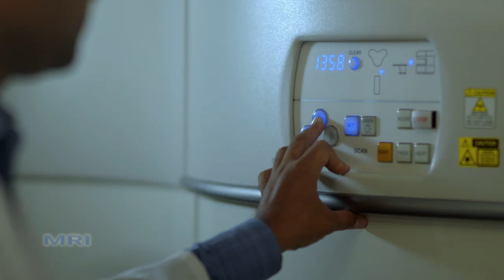যে কারণে আমরা চিকিৎসা সেবায় এগিয়ে || DPRC Hospital & Diagnostic Lab Ltd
বিস্তারিত জানতে: 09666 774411, 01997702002